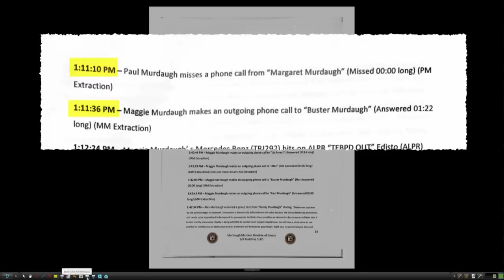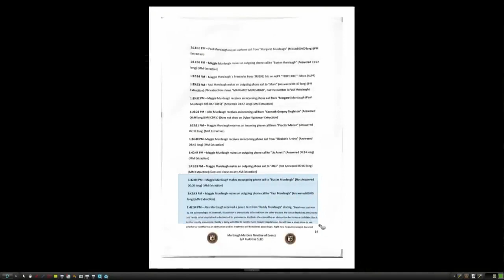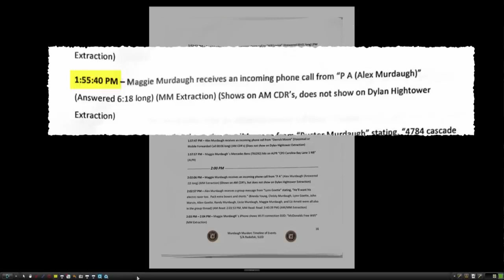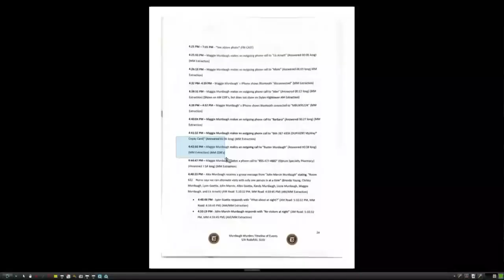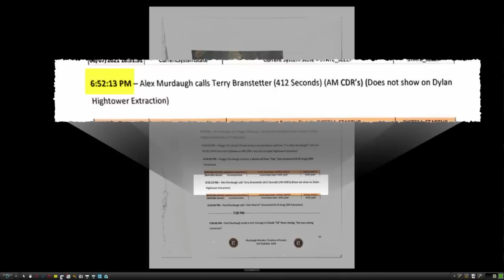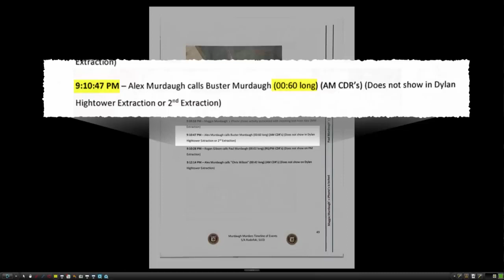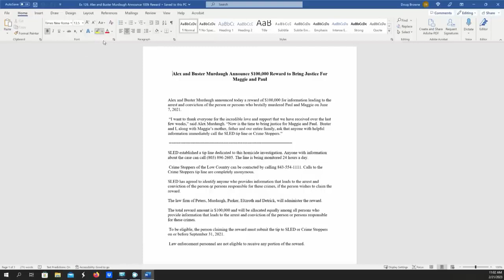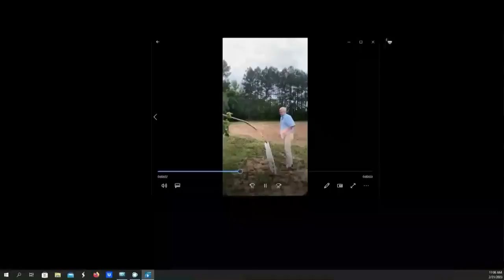Buster Murdaugh testifies in the trial of Alex Murdaugh